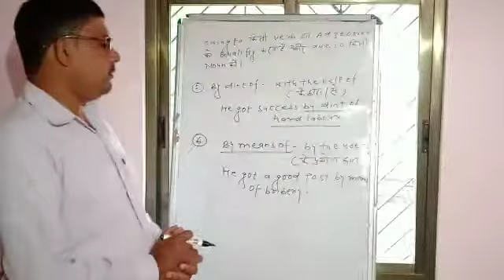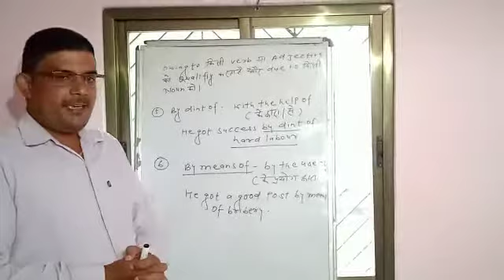29 May 2021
prepositional phrase part 2